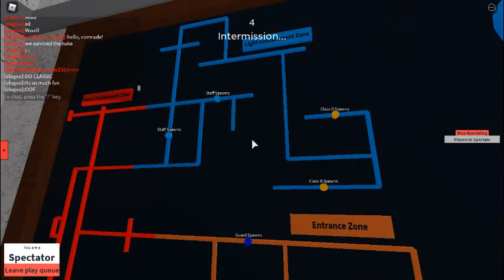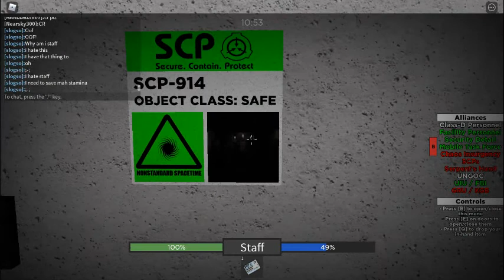Scp Rbreach Gameplay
im lazy to comment